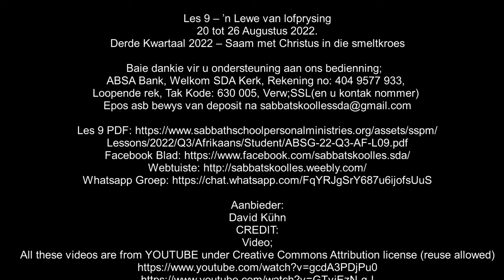Sabbatmiddag 20 Aug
Les 9 – ’n Lewe van lofprysing
20 tot 26 Augustus 2022.

Aanbieder:
David Kühn
CREDIT: